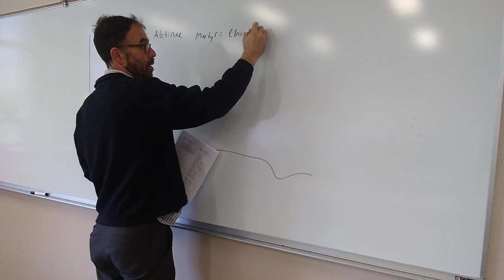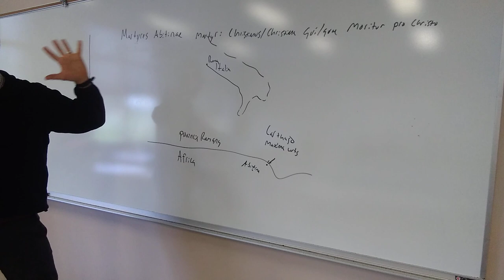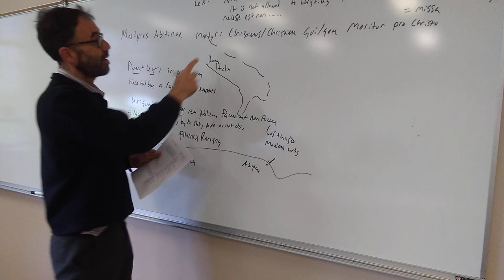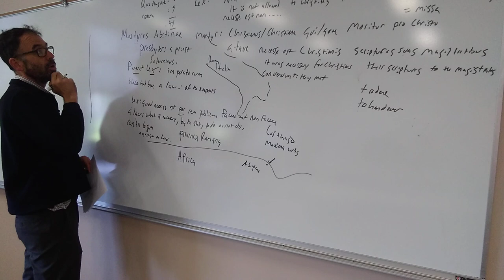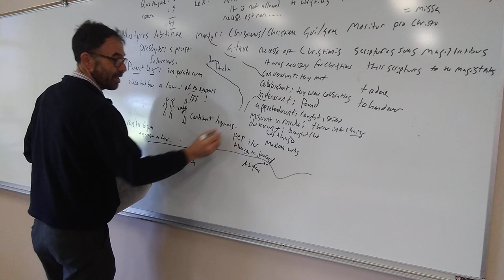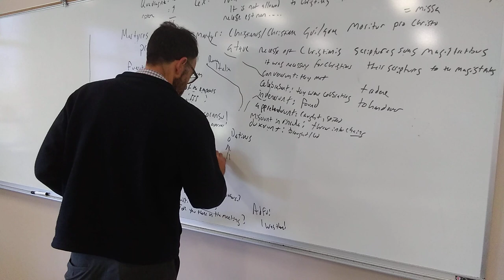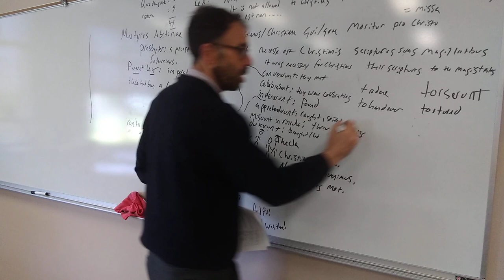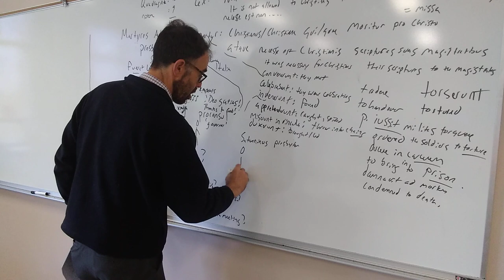39 Martyres Abitinae 01